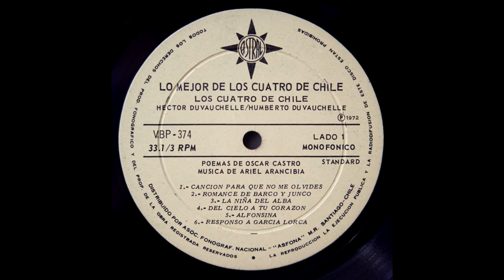Los 4 De Chile, Héctor Y Humberto Duvauchelle - Lo Mejor De (LP, Reed 3C, Hana Mono, Phono Loco)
Los 4 De Chile, Héctor Y Humberto Duvauchelle - Lo Mejor De Los 4 De Chile (Astral Asfona VBP-374 - Mono - Chile 1972)

A1  Canción Para Que No Me Olvides
A2  Romance De Barco Y Junco
A3  La Niña del Alba
A4  Del Cielo A Tu Corazón
A5  Alfonsina
A6  Responso s García Lorca
B1  Isolda
B2  Romance del Hombre Nocturno
B3  Con 20 Conspiradores
B4  Por Calles del Rey Arriba
B4  Lejano Amor
B5  Despedida